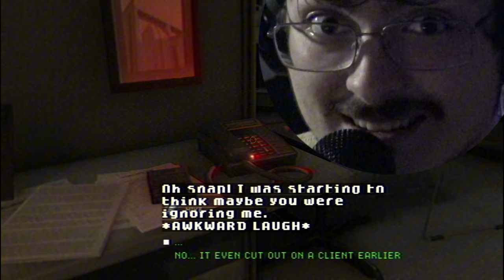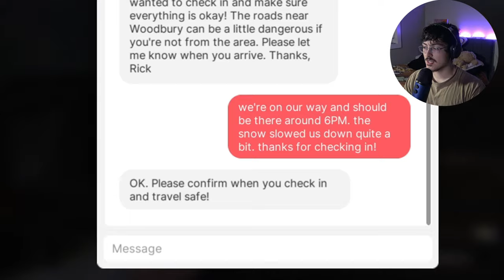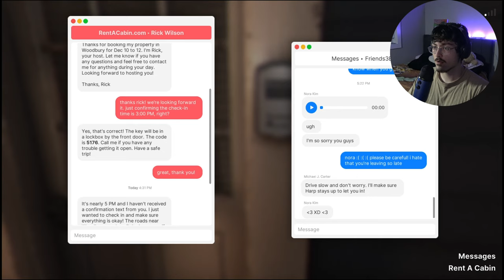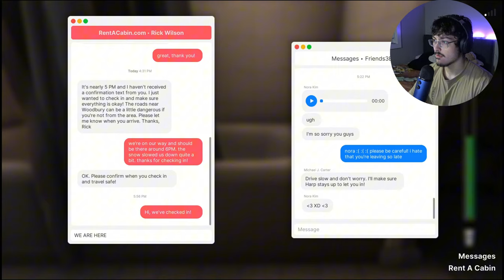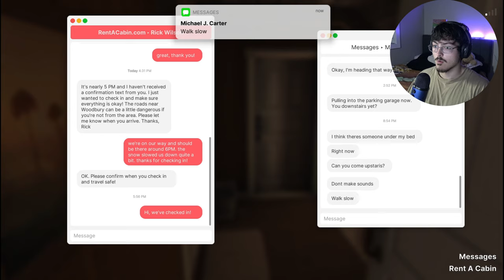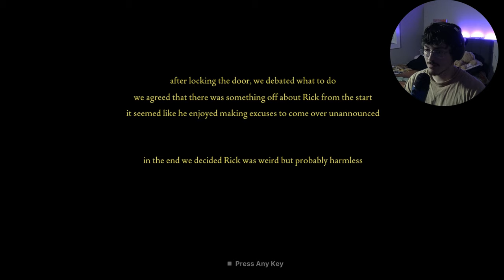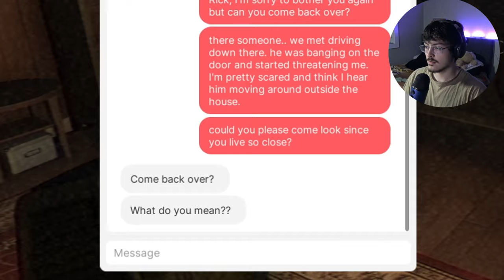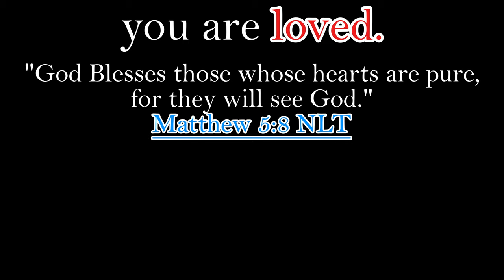HE WAS IN THE HOUSE THE WHOLE TIME???! | Fears to Fathom - Woodbury Getaway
Fears to Fathom Woodbury Getaway was good but...
This game was long as freak and didnt even finish on other things like the relationship between the 2 characters and some weird things that didnt even matter like the school bus? anywayyyyss.
Hope yall enjoyed my longest video (sucked to edit btw because of the length)
God Bless.